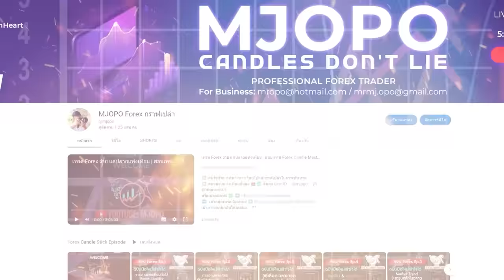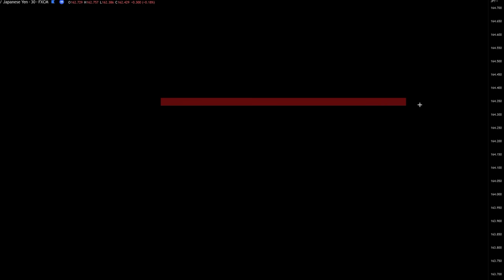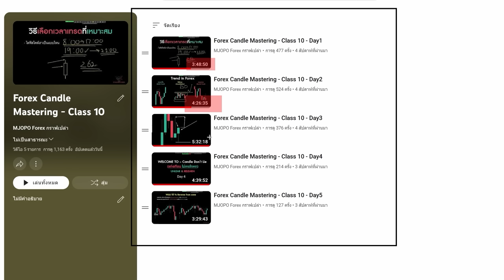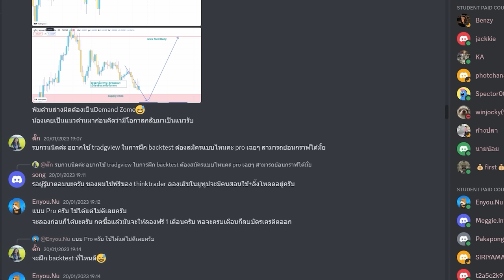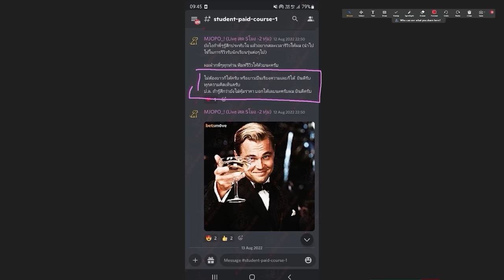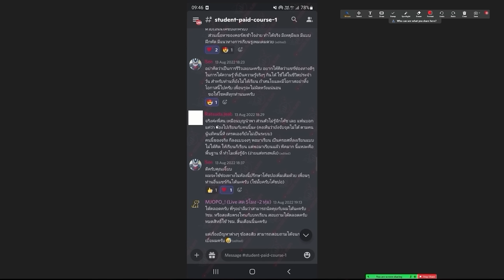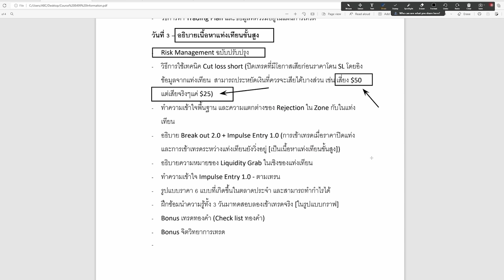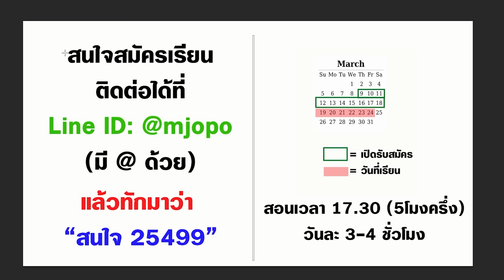เทรด Forex กราฟเปล่า ก็ต้องห้ามพลาดเทคนิค Breakout